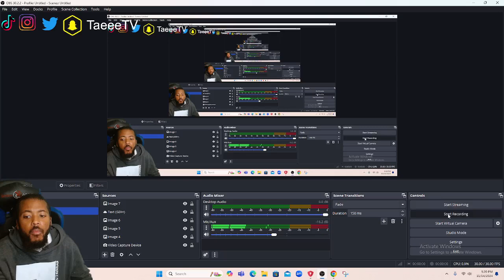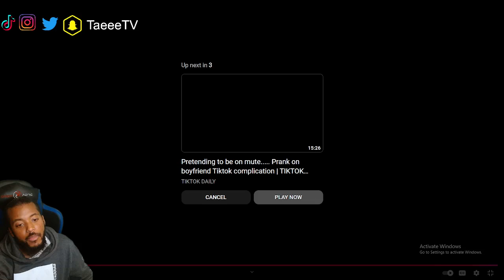Calling My Boyfriend Mom The B Word Prank Video Will Make You Laugh!!!